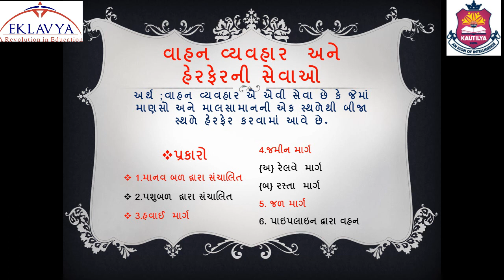ધંધાકીય સેવાઓ -૧/ ભાગ - 5 /12 COMM/ BA / EKLAVYA VASTRAL.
EKLAVYA EDUCATION,
VASTRAL, AHMEDABAD - 382418.
STD - 12 COMM
SUB - BA
CHAPTER - 1
ધંધાકીય સેવાઓ -૧ (ભાગ - 5)